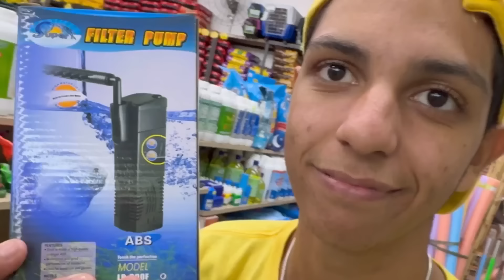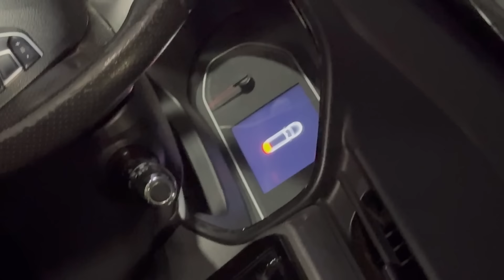FIZEMOS UM AQUÁRIO NO CARRO DO MEU MELHOR AMIGO *Deu ruim